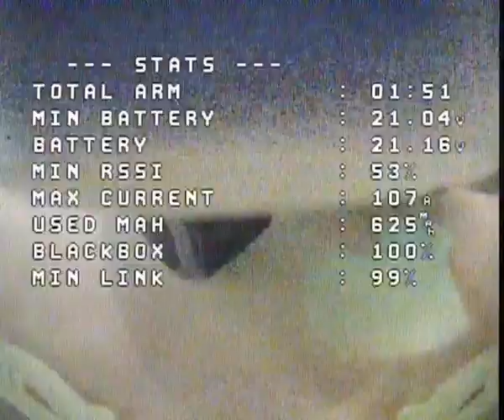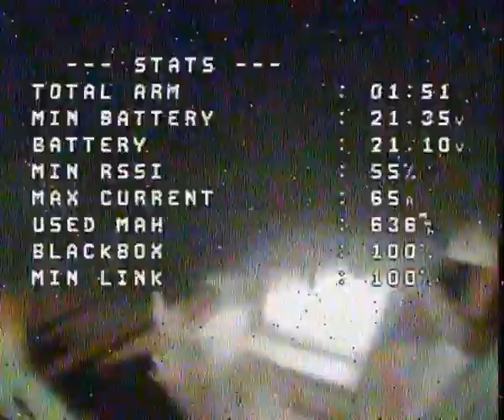Bad PID FPV out of the box Geprc cinelog 35 P performance DVR analog cine whoop indoor 3